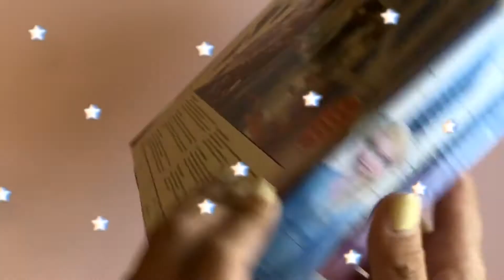Frozen 2 cosmetic set with makeup and nail polish...